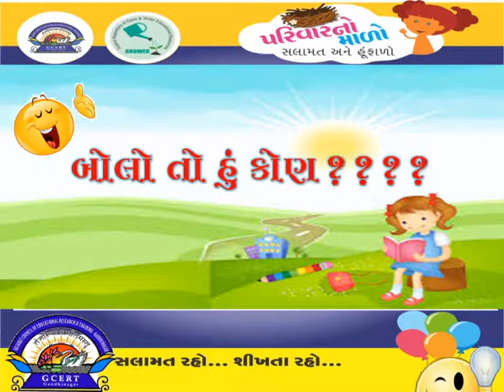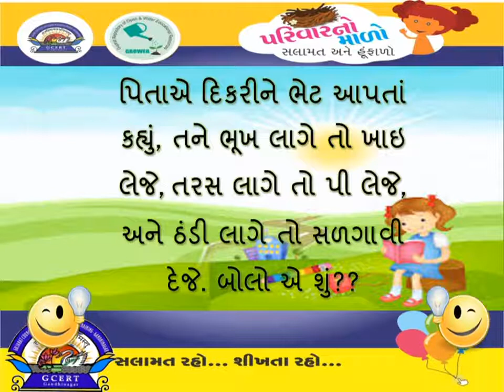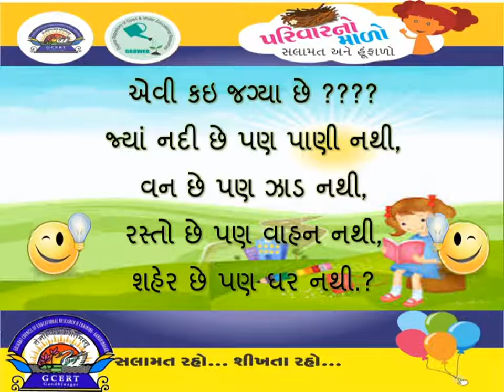જંતર મંતર - પરિવારનો માળો